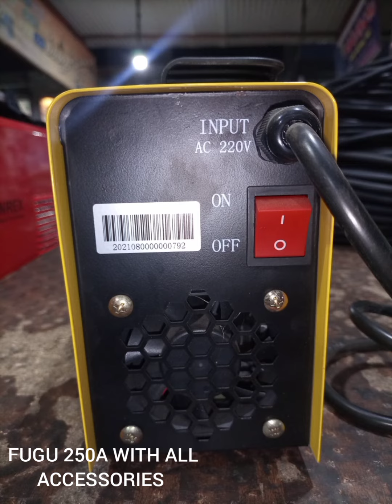All old Japan Fugu Inverter welding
Aslaam o alykum!
I hope you all fine mashallah
and use new Inverter welding machine
Address
دوکان نمبر 84 گلی نمبر 4 بلال گنج مارکیٹ سرگودھا روڈ فیصل آباد
Muhammad Abdullah